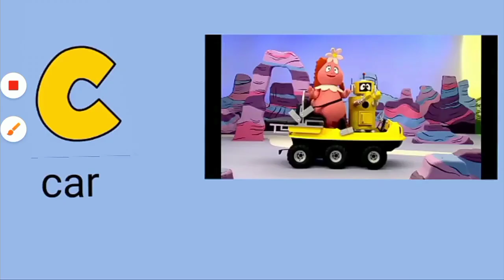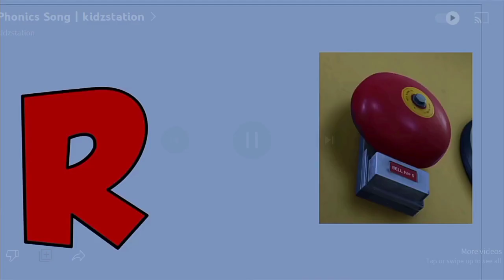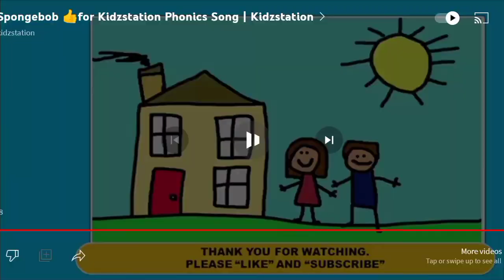Phonics Song Thumb Up Kidzstation